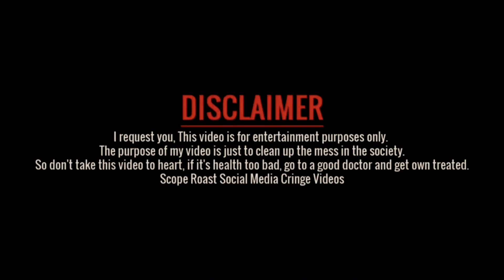EOE Part:1|| New Nepali Official Action Movie|| Ft:Ayush Babu,Ayusha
Ayush Babu as Roy
Vikram as Yash
Shivam as Ashish
Sabitri as Ritika
Saila as Vishal
Gayatri as Pratima

Writer/editor/director
Ayush babu

Cameraman
Ayush babu,prabin,Vishal

VFX
ayush babu

Budget:10k

Location;
itahari taltalaiya
ekamba basti itahari
fulbari tol itahari
saraswati mavi itahari
Janata mavi itahari
itta factory itahari

Instrument:
redmi note 12
canon